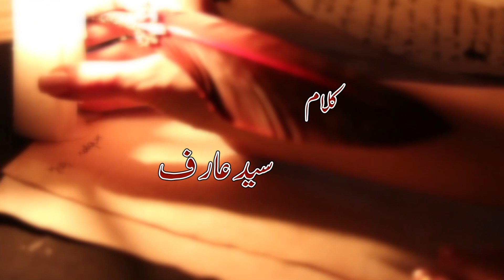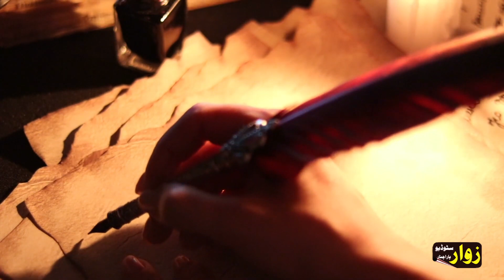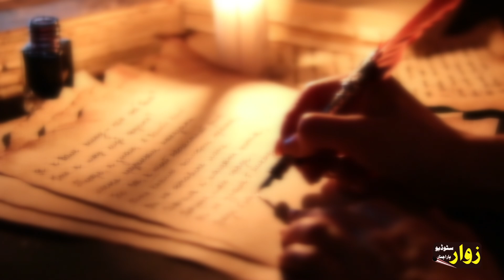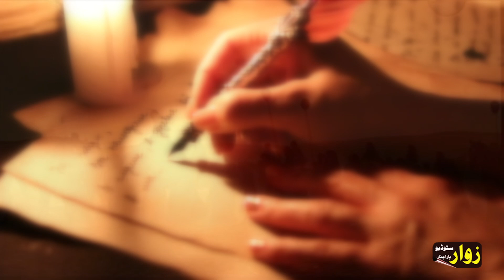Sadiq zakir | za drta yayam alamdara ta name walika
Zawar studio Parachinar